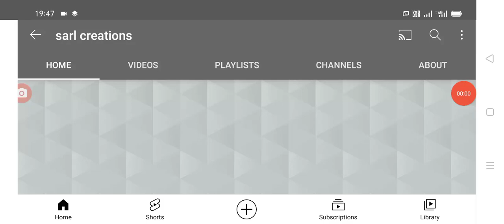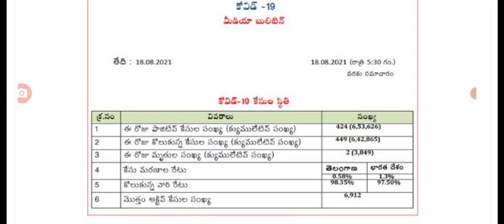తెలంగాణలో ఈరోజు నమోదైన కరోనా కేసుల వివరాలు, Today covid-19 cases in Telangana state.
Hello everyone today update is TS government announced that covid-19 second wave cases today in Telangana state.@sarl creations